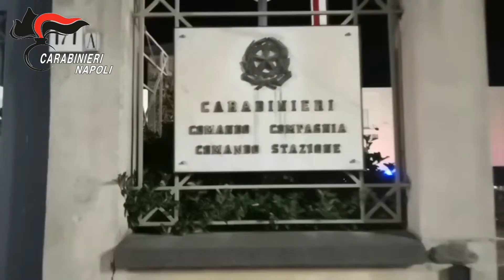Operazione antidroga Castellammare-Salerno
Operazione antidroga dei carabinieri di Castellammare tra le province di Napoli e Salerno: eseguite 7 misure cautelari a Casola di Napoli, Lettere, Torre Annunziata e San Rufo